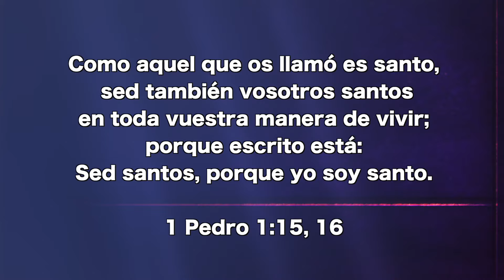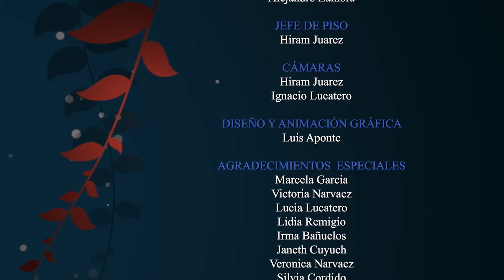Mayo 23 - Los principios de la excelencia - Pr.Hugo Gambetta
Como aquel que os llamó es santo, sed también vosotros santos en toda vuestra manera de vivir; porque escrito está: Sed santos, porque yo soy santo. 1 Pedro 1:15, 16.

EEE Network